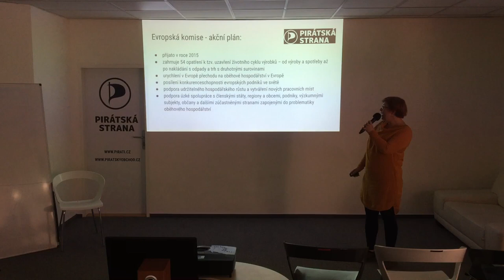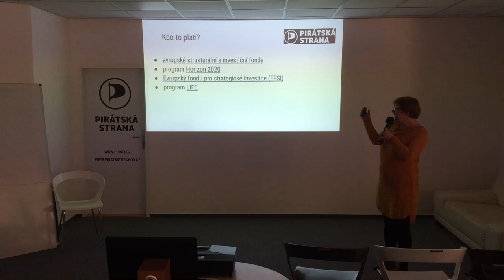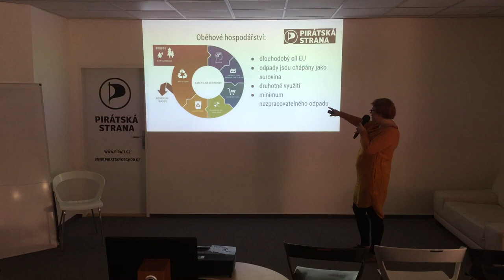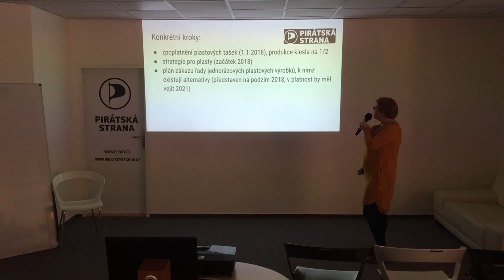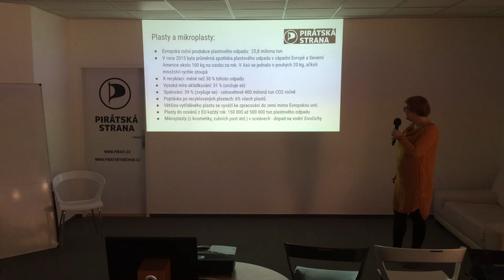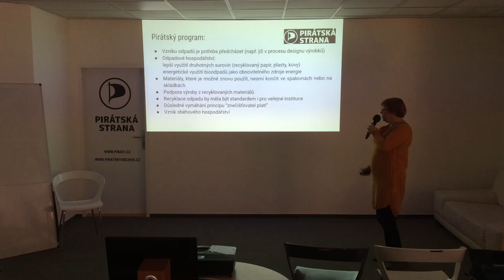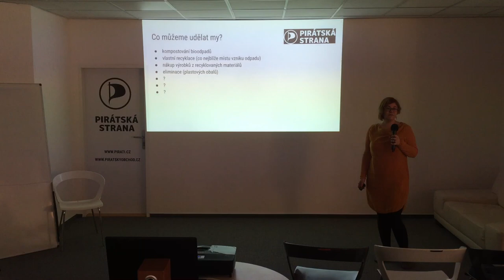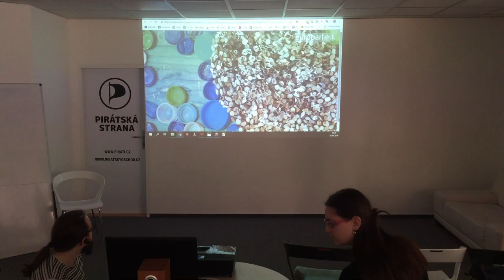Jana Koláříková - Zerowaste a politika